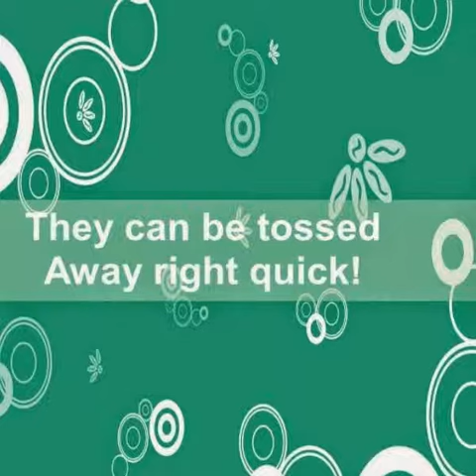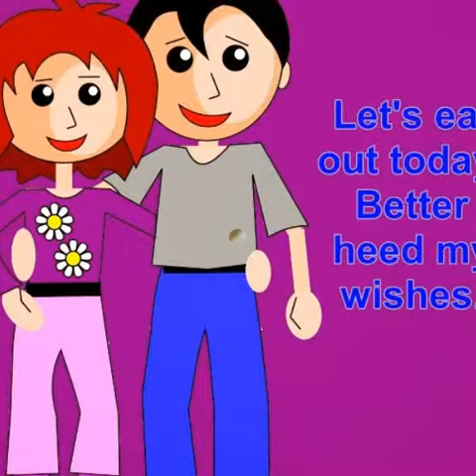DON'T DIRTY A DISH (5-18-13)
A poem for NO DIRTY DISHES DAY
5-18-13